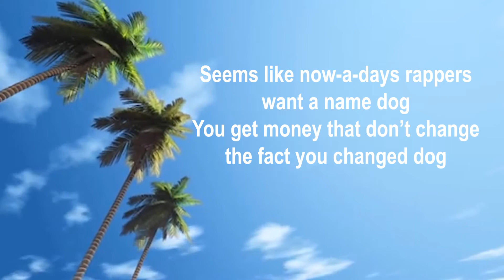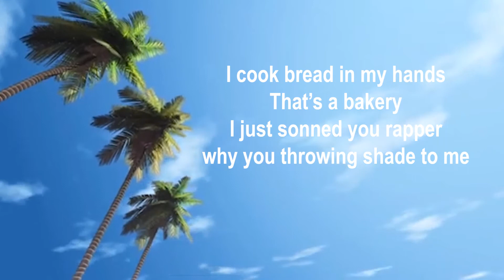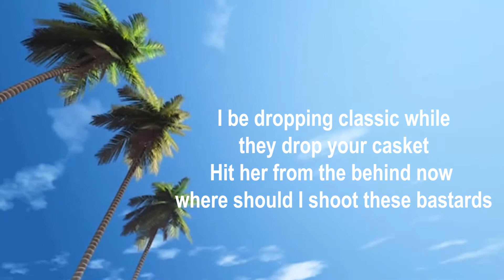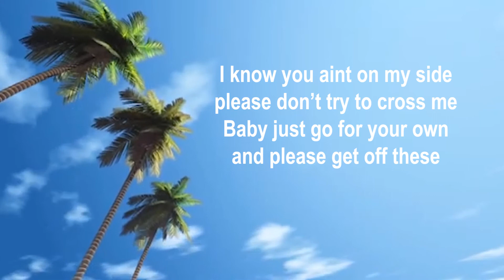Palm Trees Remix (Kid Rohan ft. Buddy Coro)